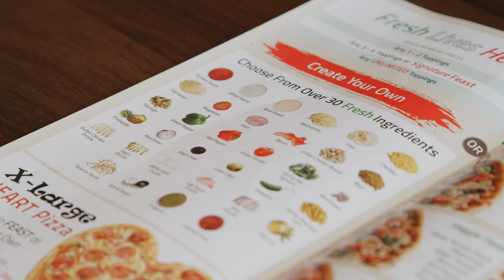Freshslice Pizza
A testimonial for shopping local from Freshslice Pizza.